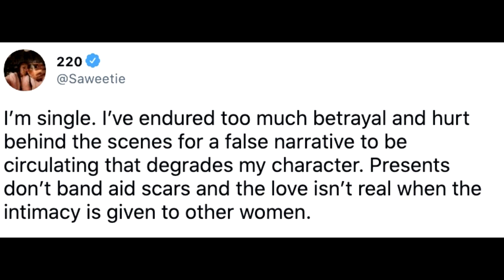Saweetie Talked About Her Relationship / Breaking News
Follow me for new developments.